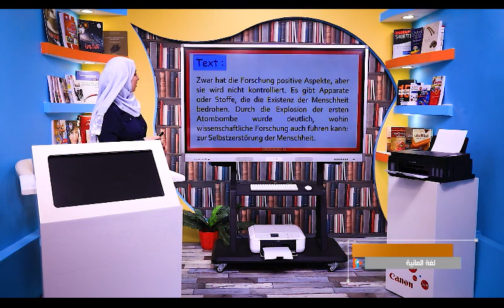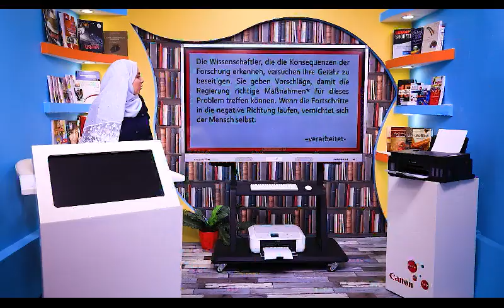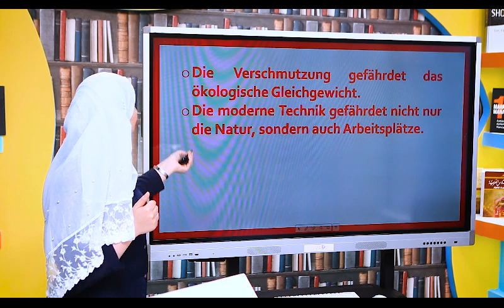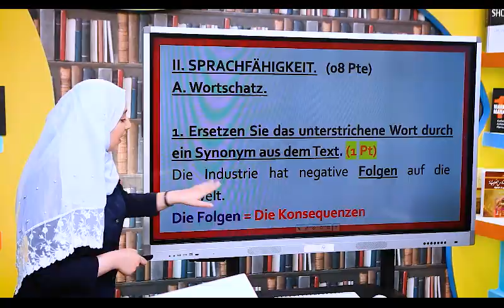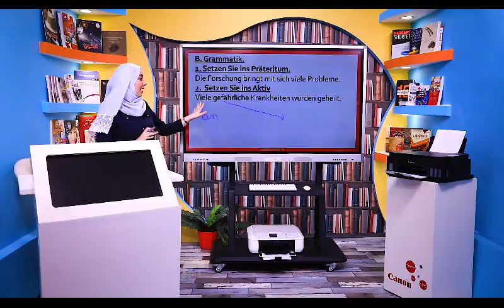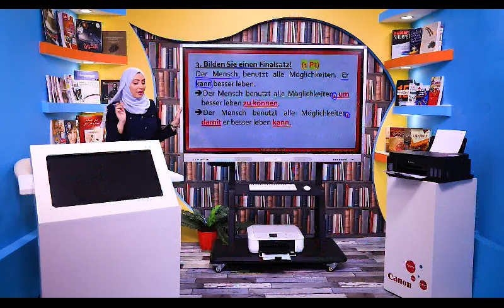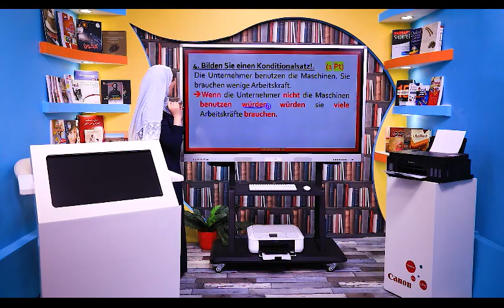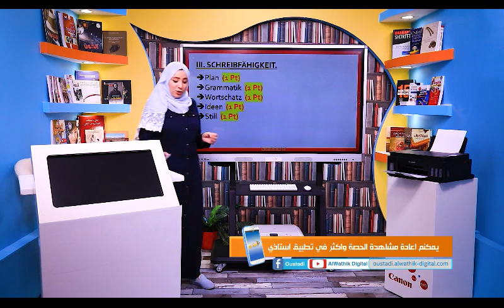Oustadi أستاذي - Allemand 2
Emission préparation BAC